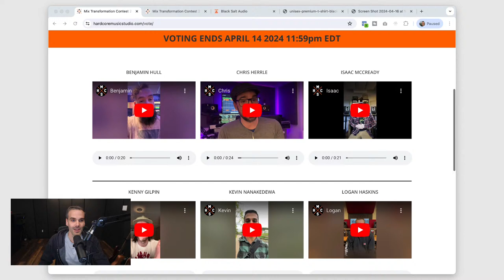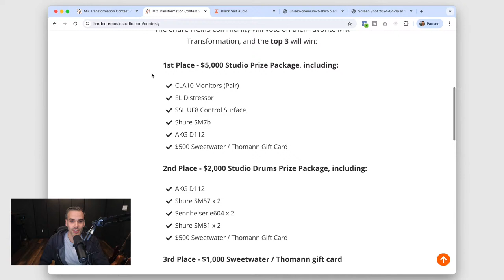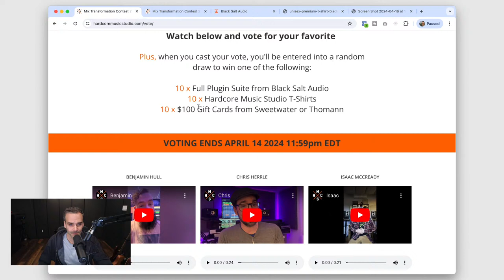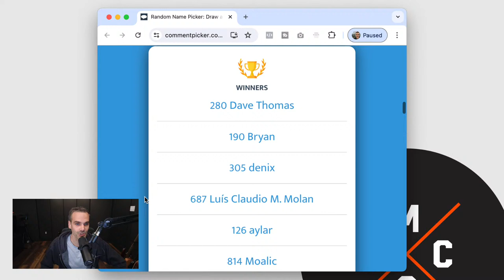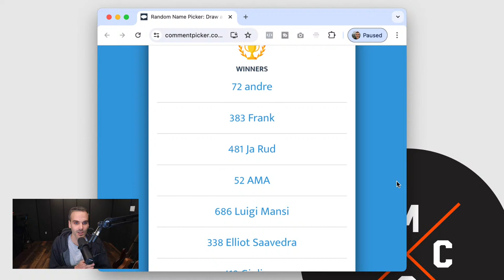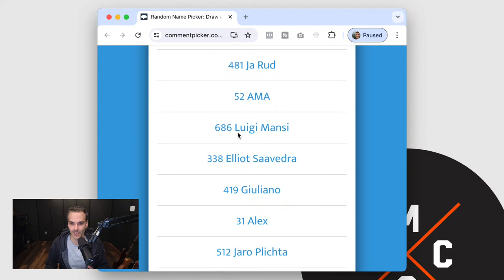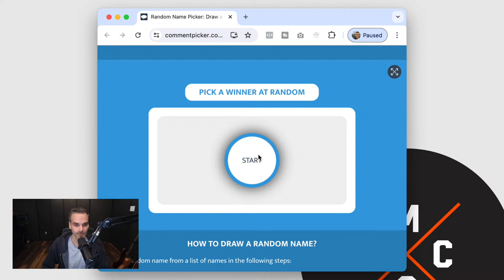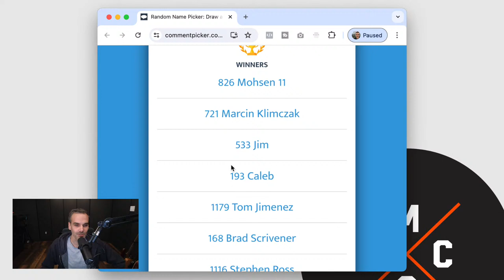I'm Giving Away $10,000 in Studio Prizes (Live draw)